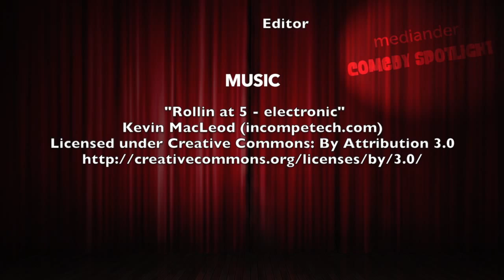Mediander Comedy Spotlight Featuring Harris Stanton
Comedy Spotlight is a series of interview webisodes hosted by comedy writer Chalarious. Each week Chalarious will share her love for comedy by shining a spotlight on some of her favorite performers from the worlds of stand-up, television, storytelling and podcasts.